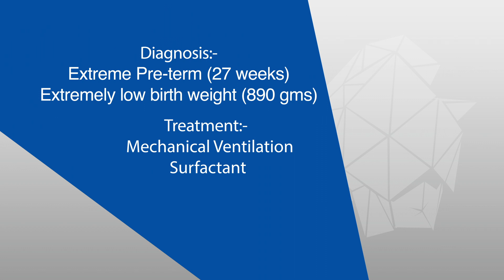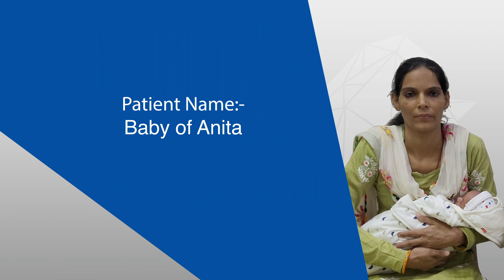Advanced mechanical ventilation surfactant | Dr Brig Ashok Saxena | Manipal Hospitals Delhi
Dr. Brig Ashok Saxena, HOD & Consultant - Neonatology & Pediatrics, Manipal Hospitals Delhi, recollects a complicated case of pregnancy where the mother’s health was deteriorating.

Watch the video to learn how the advanced mechanical ventilation surfactant saved the baby.